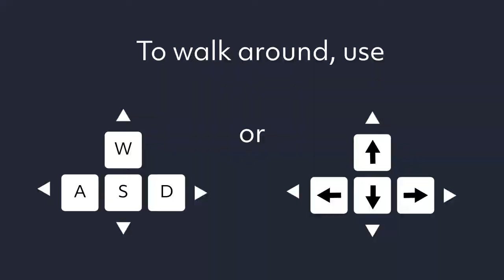How to Move in a Sagan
Navigating through Saganworks is easier than ever! Immersive yourself (and your audience) in a 3D virtual environment that keeps people engaged with your content and leaves a lasting impression.